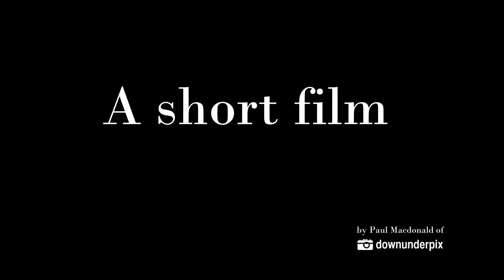Pipefish at the Hot Spot Diving with Dr David Muirhead